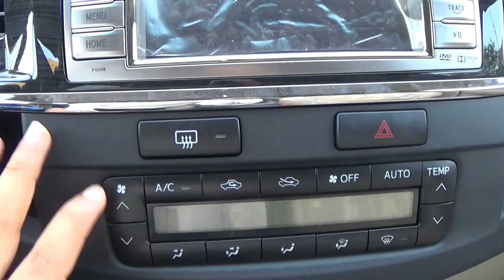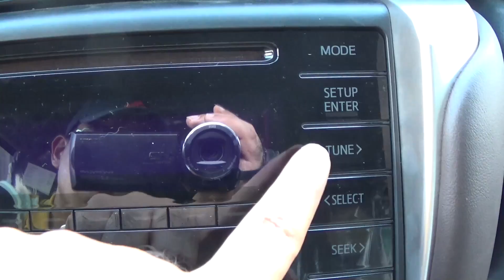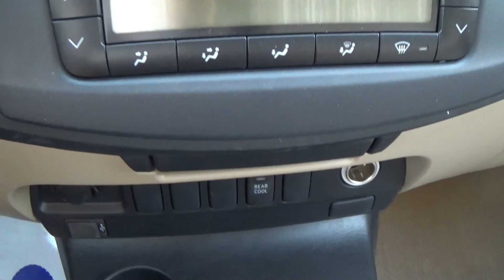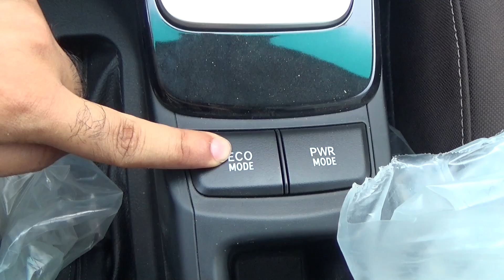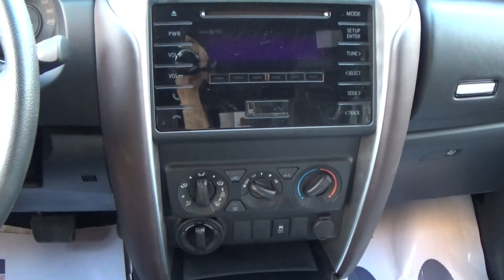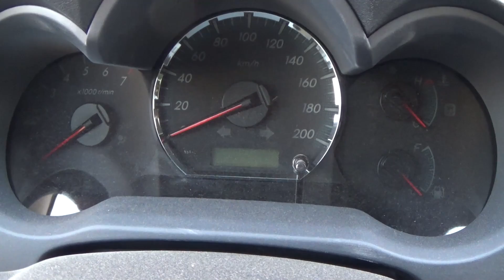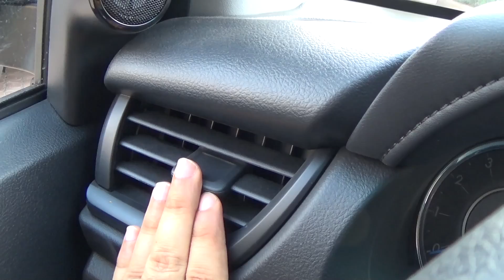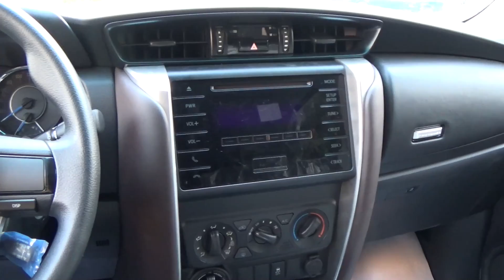الفرق بين فورتشنر 2019 و 2020 الشكل الجديد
مقارنة بين تويوتا فورتشنر 2019 و تويوتا فورتشنر 2020 "الشكل الجديد"
Differences between Toyota Fortuner 2019 and 2020
للاستفسار عن الاسعار وانظمة التقسيط: 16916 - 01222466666 "شركة سيارات القرش"

الفرق_بين_فورتشنر_الشكل الجديد

رايي الشخصي:
- الشكل القديم يميل للكلاسيكية اكثر فهو يبدو اكثر فخامة بتطعيم الخشب والجلد ولكن الشكل الجديد اكثر تطورا وعملي اكثر
- تابلوه الفورتشنر الجديده شبيه الى حد كبير لتابلوه التويوتا كورولا حتى تصميم النظام الترفهي
- العدادات اكبر حجما واكثر وضوحا في الشكل الجديد
- الشنطة اكبر بفارق كبير جدا عن الموديل السابق
- التصميم الخارجي للموديل الجديد مبهر وملفت للنظر

* الشكل الجديد عالج عيوب الشكل القديم واهمها الشكل الخارجي التقليدي وانصح بتلك السيارة للاسرة وهي مناسبة للسير في الطرق الصعبة وداخل المدينة في الزحام